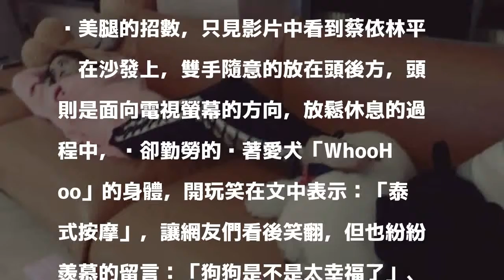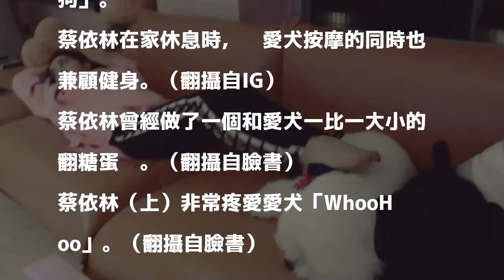蔡依林在家幫愛犬按摩 網友羨「第一次這麼想當狗」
〔娛樂頻道／綜合報導〕女神蔡依林獨特霸氣的風格深受許多粉絲喜愛，她41KG的完美身材更是粉絲爭相效仿的目標，蔡依林今日便在IG上公布她在家鍛鍊腿部的妙招，讓網友們驚呼天后就是不一樣。

發表評論評論如下。